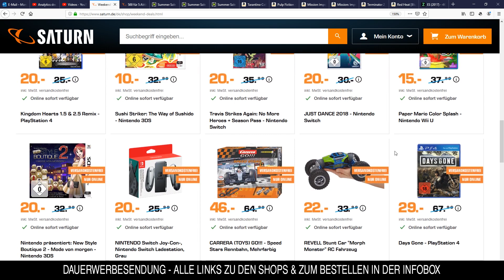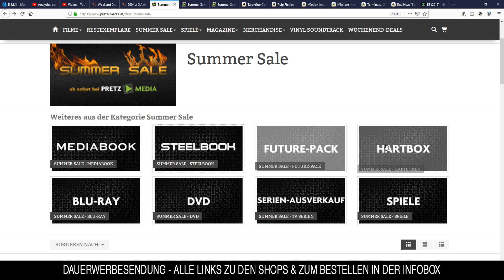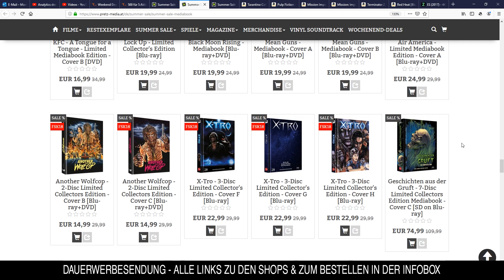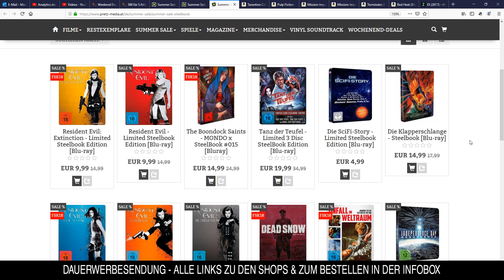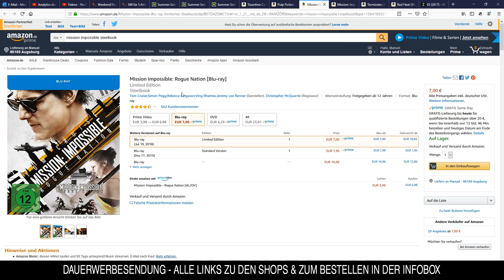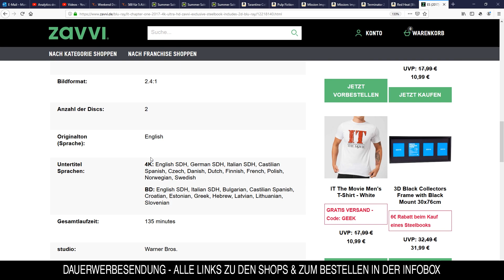SUMMER SALE & SCHNÄPPCHEN || Weekend Deals || 27.07.19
Viele Schnäppchen & Rabatte bei MediaMarkt, Saturn, Amazon & Co. Hot Summer Deals.

Werbung - Produkte und Namensnennung

►ES (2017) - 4K Ultra HD Zavvi Exklusives Steelbook (Inkl. 2D Blu-ray)

* Tarantino Collection

* Pulp Fiction

* Mission Impossible: Rogue Nation

* Mission: Impossible 4 - Phantom Protokoll

* Terminator 2 - Tag der Abrechnung 3D : Blu-ray 3D

* Red Heat

▬ Mein Equipment ▬▬▬▬▬▬▬▬▬▬▬▬▬

▬ Social Media ▬▬▬▬▬▬▬▬▬▬▬▬▬▬▬

►Ich auf Instagram:
dwaynejasonbrucewilles